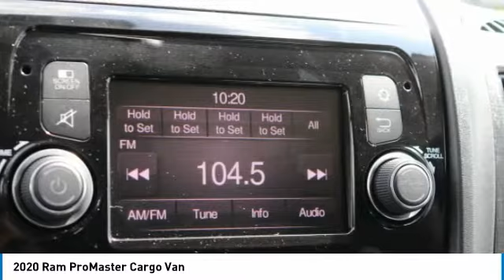2020 Ram ProMaster Cargo Van LE142669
2020 Ram ProMaster Cargo Van

Freeland CDJR
5800 Crossings Blvd